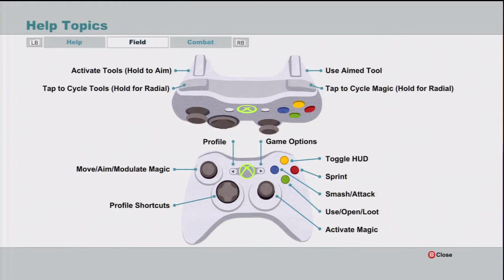south park the stick of truth ep 6